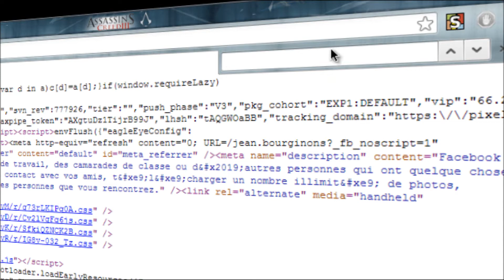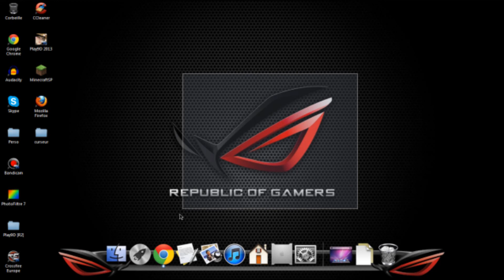comment savoir qui a visité ton profil